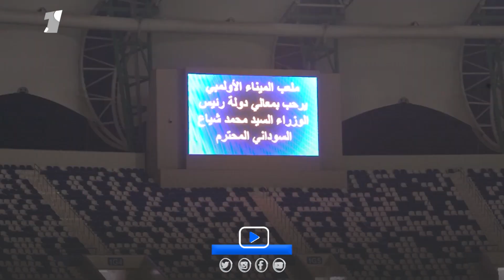السوداني يزور ملعب الميناء الجديد : صرح رياضي عراقي نفذ بايادي عراقية